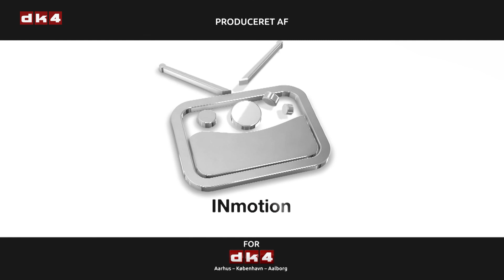Dansk-tysk med Matlok om Tyskland efter Merkel - Joachim Krause